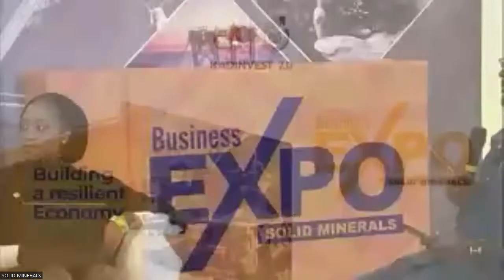Ease of Doing Business Panel of the KADINVEST 7.0 Solid Minerals Sector